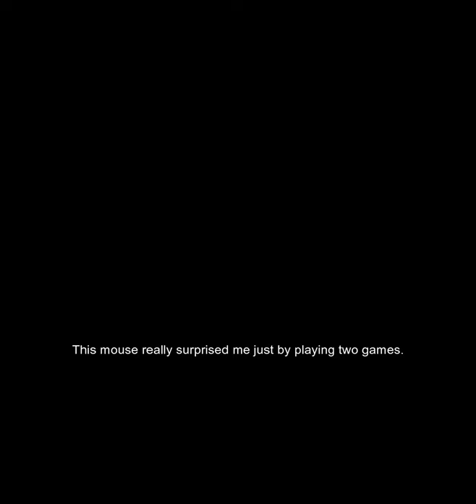GAMEPLAY WITH NEW MOUSE?!?! ROBLOX HOOPZ! (GAVE ME AIMBOT...)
Ngl, while making the video it was funny :D